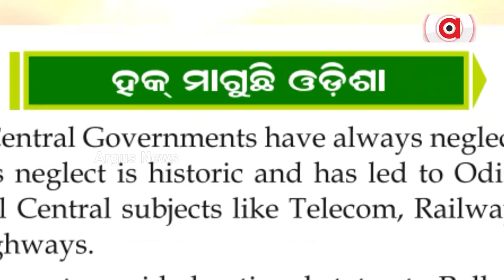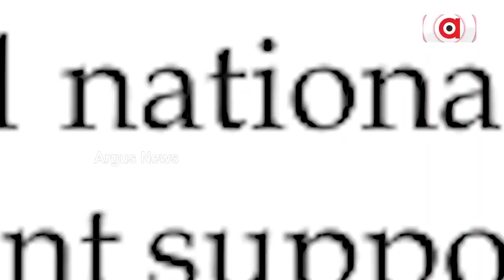ଭାଙ୍ଗିପଡ଼ିଛି ବିଜେଡି ପ୍ରତିଷ୍ଠାର ପୃଷ୍ଠଭୂମି || BJD Election2024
ଭାଙ୍ଗିପଡ଼ିଛି ବିଜେଡି ପ୍ରତିଷ୍ଠାର ପୃଷ୍ଠଭୂମି । ଅପ୍ରାସଙ୍ଗିକ ପାଲଟିଛି କେନ୍ଦ୍ର ଅବହେଳା ବିରୋଧରେ ବିଜେଡିର ସଂଘର୍ଷ । ଓଡ଼ିଶାର ଦାବି ରଖିଛନ୍ତି ମୋଦି, ସଂସଦରେ ସ୍ବୀକାର କରିଛି ବିଜୁ ଜନତା ଦଳ । ଯଦି ଓଡ଼ିଶାର ହିତରେ ମୋଦି, ତେବେ ବିଜେଡିକୁ କାହିଁକି ଭୋଟ୍ ।